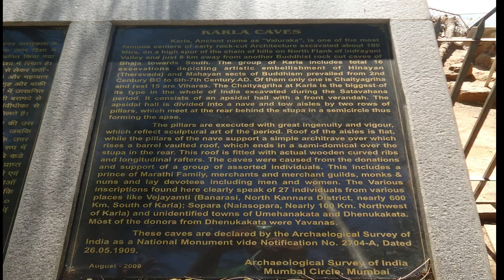Karla Caves Lonavala| Maharashtra Caves| Amazing Karla Caves| Ancient Buddhist Caves | Old Caves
The karla cave complex is built into a rocky hillside around 60 kilometres from pune, with large windows cut into the rock to light the cave interiors.
Karla Caves follows the mixed indian and buddhists style of rock -carved caves architectures .
This temple famous for tourist destination because of their amazing architecture. All around the cave complex , there are many chaityas and viharas. A vihara is a place where the monks used to stay and meditate in the caves.
The karla caves are best known for lighting system that windows are carved on the rock , so that the hard sunlight is customized to proper tone .
subtitles :
Cave entrance
pillar at entrance
elephants and riding buddhas
the best art work
hall inside the karla caves
Timestamps
00:00 Caves Intro
00:36 Entrance of caves
01:35 Inside the caves
01:53 outside caves view
02:12 Subscribe and Default Settings